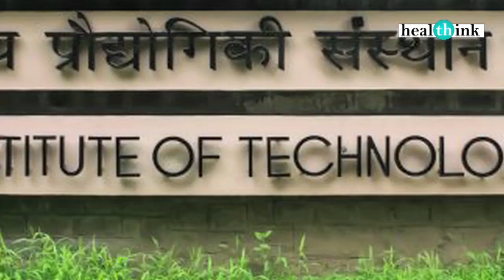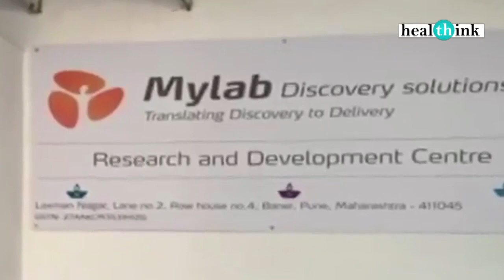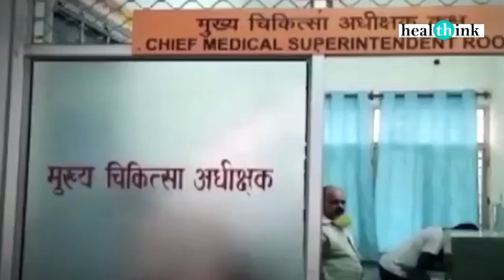Coronavirus के खिलाफ भारत को मिला सबसे बड़ा हथियार Covid-19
IIT Delhi has developed test kit to identify the Corona virus and its concentration. this test kit is not only cheap but also takes very little time to detect the coronavirus presence. The scarcity of text test kit has been one of the the biggest hurdle in checking the spread of coronavirus in India. Now if approved by the government newly developed test kit will help in fighting the Deadly covid19.
Healthink चैनल का मकसद आपलोगों को health और fitness से जुड़ी जानकारी मुहैया कराना है। हम यहां सिर्फ health care से जुड़ी authentic और scientific information ही देतें हैं। इसलिए हमारे चैनल पर आपको सिर्फ qualified doctors के वीडियो ही मिलेंगे जो आपको कई तरह के health tips और fitness tips  देते हैं। दोस्तों ये वीडियो सिर्फ स्वास्थ्य के बारे में आपकी जानकारी बढ़ाने के मकसद से बनाए गए हैं और ये क्लिनिकल डायगनोसिस के विकल्प नहीं हैं। किसी विशेष बीमारी की स्थिति में आप अपने डॉक्टर से संपर्क करके ही उपचार शुरू करें।
दोस्तों, अगर आपको हमारे चैनल के वीडियो पसंद आ रहे हैं तो हमारे चैनल को स्बस्क्राइब जरूर करें और वीडियो एलर्ट पाने के लिए बेल आइकॉन को दबना न भूलें